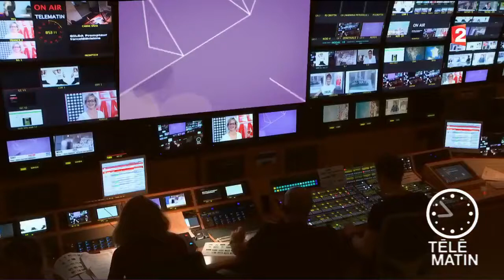Tendances - Entre art contemporain et design - Télé Matin